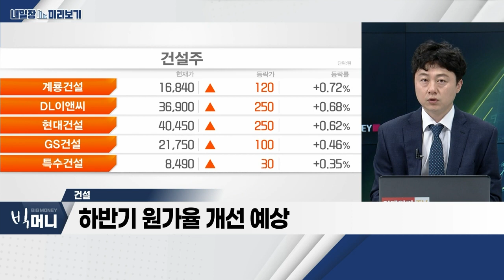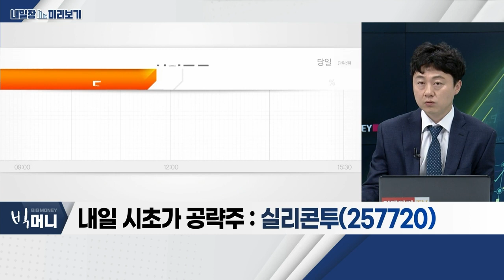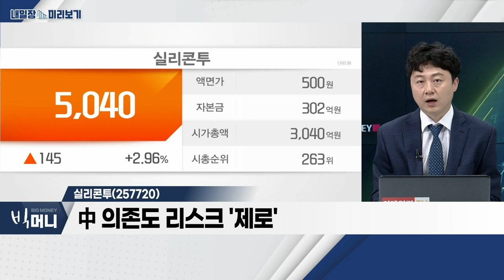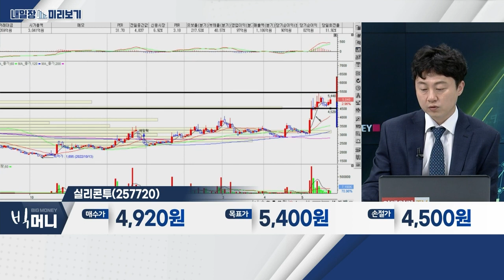실리콘투(257720)... 중ㆍ저가 화장품 소비 증가 / 건설_내일장 미리보기 (20230524)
- 여러 악재 속 차익매물 출회
- 미국 제조업 경기 우려감
- 종목 간 수급 변화 주목

- 해외 수주 기대감 지속
- 주요 지표 반등 추세
- 하반기 원가율 개선 예상

- 중ㆍ저가 화장품 소비 증가
- K-컬처 효과로 K-뷰티 유행… 긍정적
- 中 의존도 리스크 '제로'